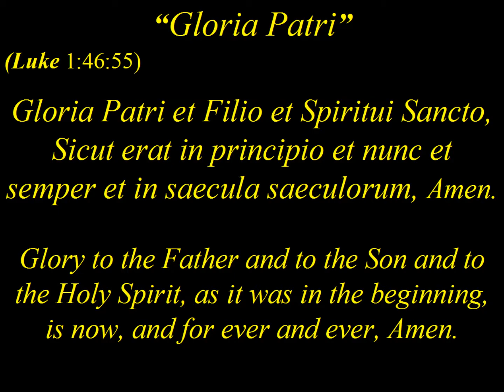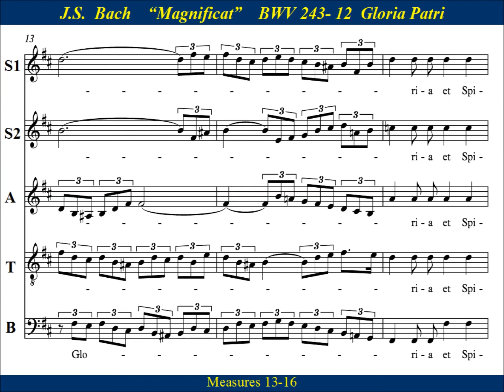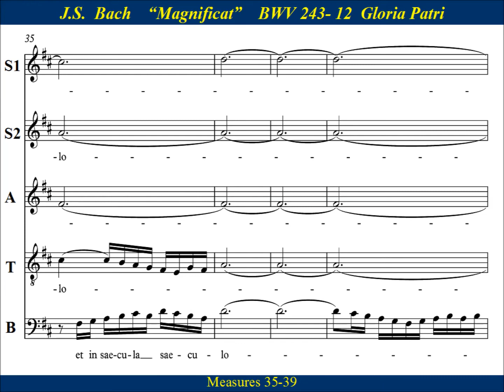12 - JS Bach Magnificat - Gloria Patri - Soprano1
Soprano1  Choir Practice:  “Gloria Patri” from  Johann Sebastian Bach’s  “Magnificat  in D major”.   The “Gloria Patri" (BWV243-12)  is the conclusion  of  Bach’s “Magnificat”.   Bach's D major Magnificat has long been known as one of his finest short choral works and is frequently performed during the Christmas season and on Marian feast days.

Sicut erat in principio, et nunc, et semper, et in saecula saeculorum. Amen

Glory be to the Father, and to the Son:
and to the Holy Ghost;
As it was in the beginning, is now, and ever shall be: